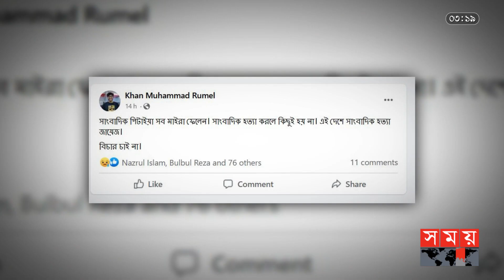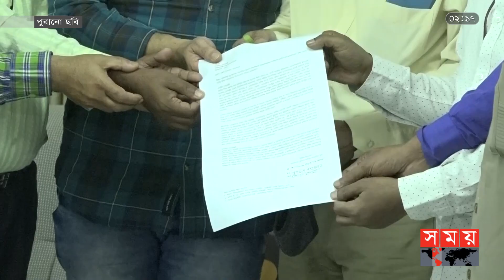আগেও এসপি নাছিরের প্রত্যাহার চেয়েছিলেন সাংবাদিকরা | Journalist Golam Rabbani Nadeem | Somoy TV